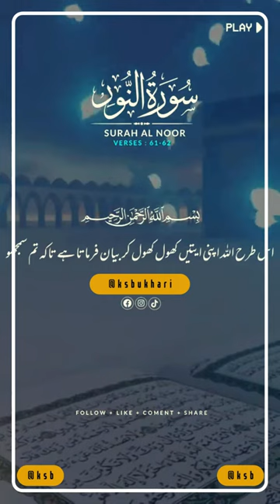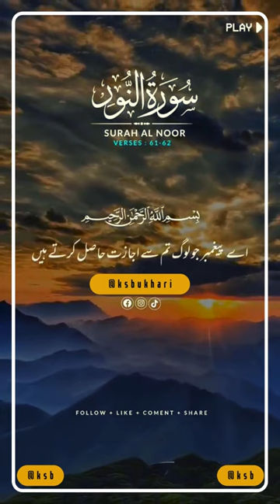Surah Al Noor Verse # 61-62 - No copyright Shots | Free Footage